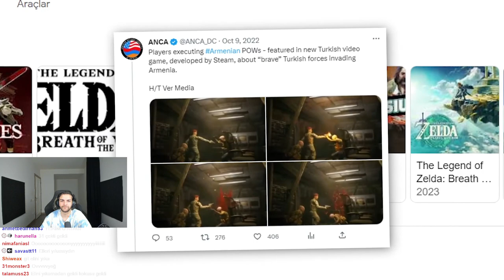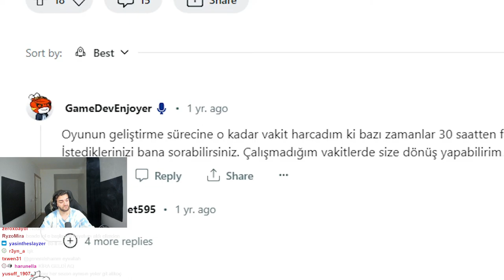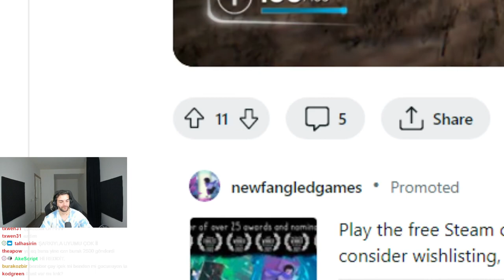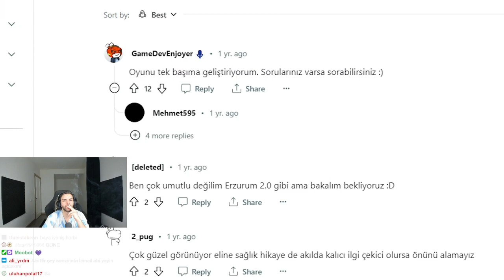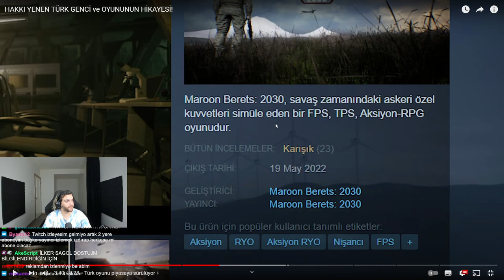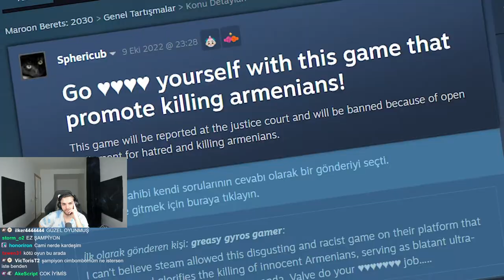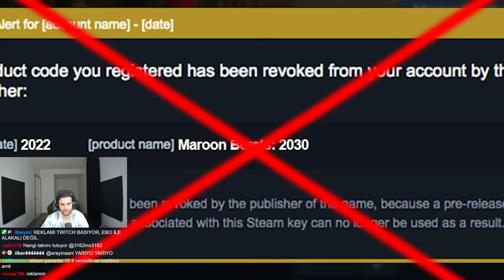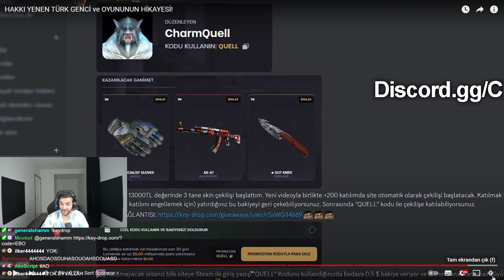EBONİVON | HAKKI YENEN TÜRK GENCİ ve OYUNUNUN HİKAYESİ! VİDEOSUNU İZLİYOR! | CharmQuell